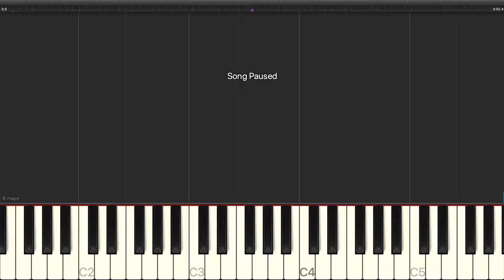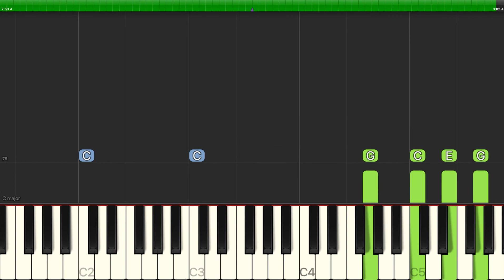Stephen Sondheim - Lovely - Piano Backing Track Tutorials - Karaoke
Learn how to play Stephen Sondheim - Lovely - Piano Backing Track Tutorials - Karaoke